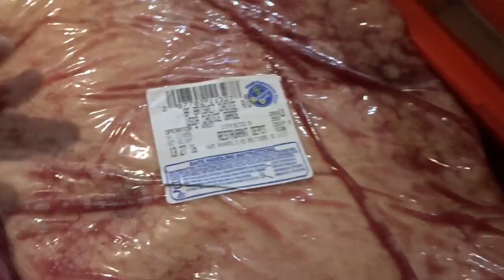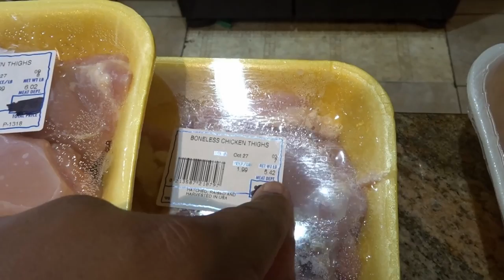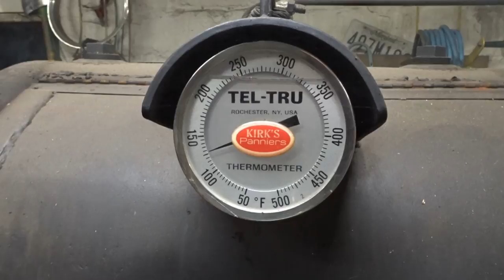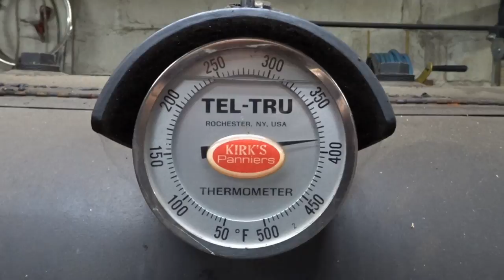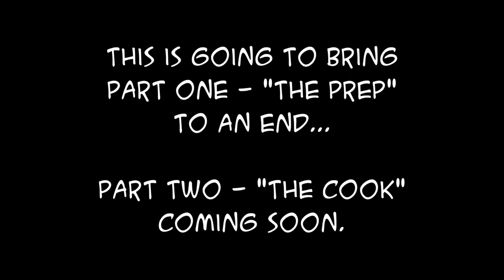SDSBBQ - BTS of a BBQ Catering Job - Part 1 - The Prep